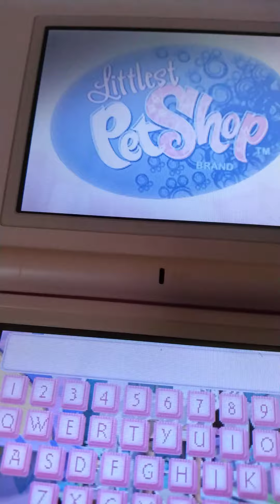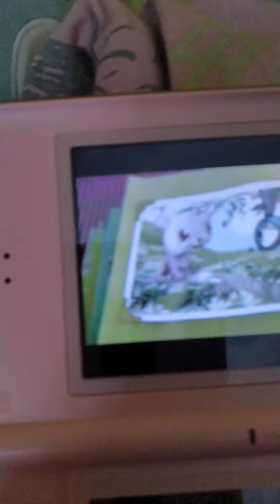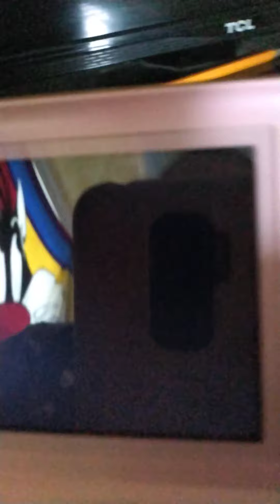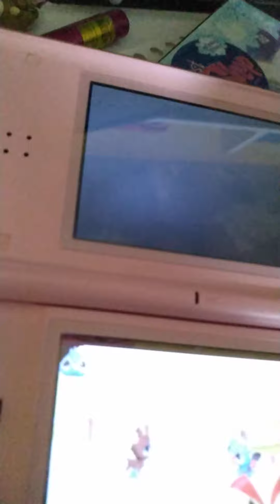LPS DS GAME PLAY :part one